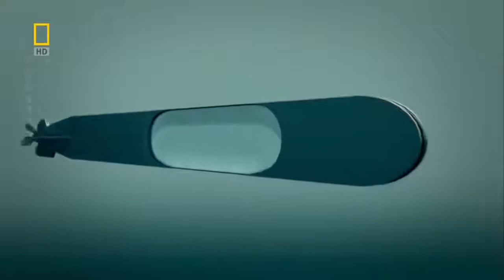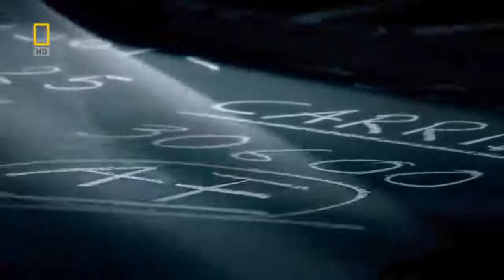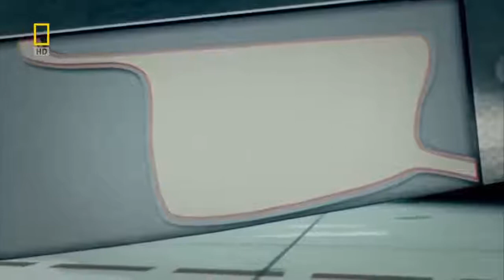Generais em Guerra - Batalha de Midway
1942 -- A marinha dos Estados Unidos acaba de ser destruída em Pearl Harbor. Mas os atacantes japoneses deixaram de lado uma parte importante: os porta-aviões. Para acabar com os americanos, o almirante Nagumo leva a grande frota japonesa para a ilha de Midway e prepara uma armadilha para o almirante Fletcher e sua frágil força remanescente. Nagumo acredita que assim acabará completamente com o adversário. Porém, o que ele não sabe é que Fletcher tem uma vantagem: o código de Nagumo foi decifrado e Fletcher conhece seus planos.